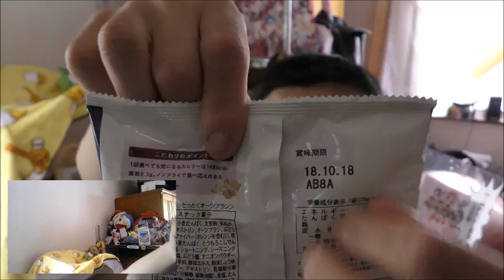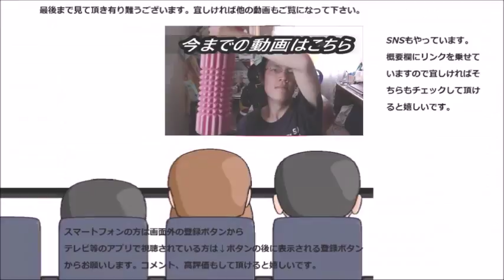ローソン オーツブラン使用堅焼きおっとっとはおっとっとじゃない？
ローソン　オーツブラン使用堅焼きおっとっとをたべてみましたが、おっとっととは違う様な……
贈り物は此方まで↓
〒153-0042